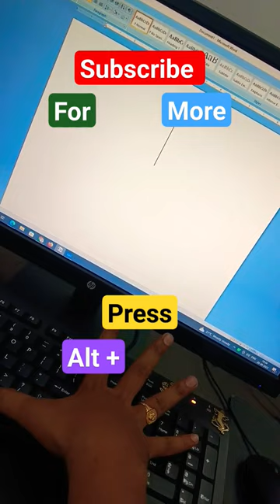🐝 Bee 🐝 shortcut in Ms Word shortcutkeys computershortcutkeys msword honey bee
🐝 Bee shortcut in Ms Word